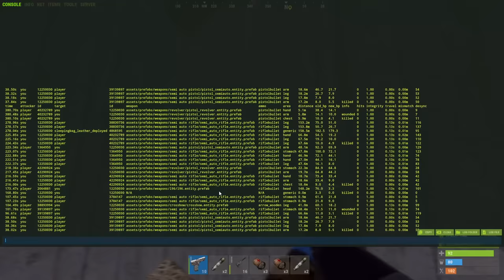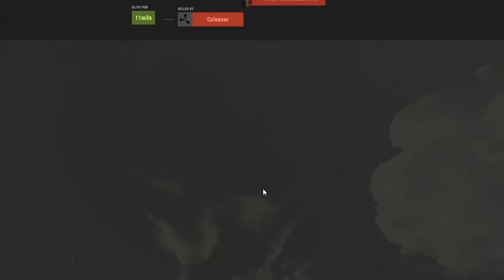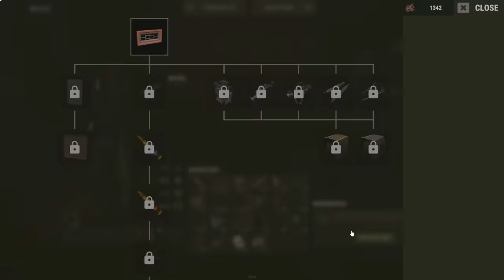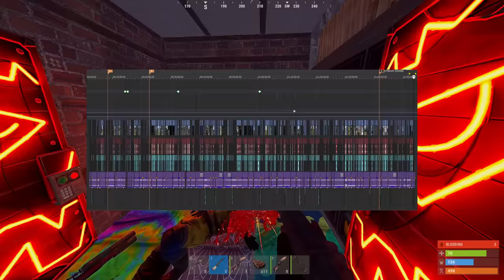A Solo's Castle - Rust Movie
Took me a while to upload I was editing this and recording a wipe at the same time to try and get on a weekly upload schedule. I'm always looking to improve my editing story telling and content creation overall. all negative or positive  comments are much appreciated

Would love to hear some feedback/thoughts about this video or my channel